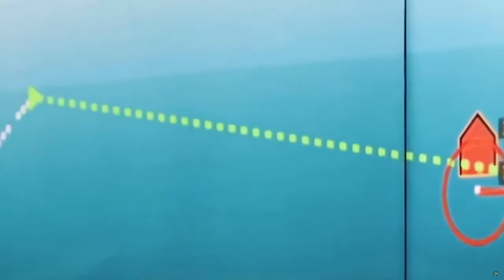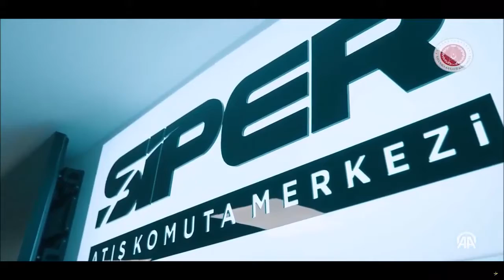Acceptance tests of Türkiye's SİPER Air Defense System have started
Acceptance activities for SİPER, the first long-range air defense missile system developed by Turkey with national resources, have started. The SİPER system is planned to enter the Turkish Armed Forces inventory in 2024.

In the statement made by ASELSAN General Manager Ahmet Akyol regarding the issue, “We are accepting SİPER these days. Next year, the Turkish Army will be using it. Our geography; It necessitates 'Strong Economy, Strong Army, Strong Turkey'.

PRODUCT-1 Missile with a range of 100+ kilometers is used in the SİPER system, which was developed under the coordination of the Presidency of Defense Industries in cooperation with ASELSAN, Roketsan and TÜBİTAK-SAGE . The system, which will enter the inventory next year with the PRODUCT-1 Missile, will be equipped with different 'interceptors' in the following period, especially the PRODUCT-2 Missile with a range of 150+ kilometers.